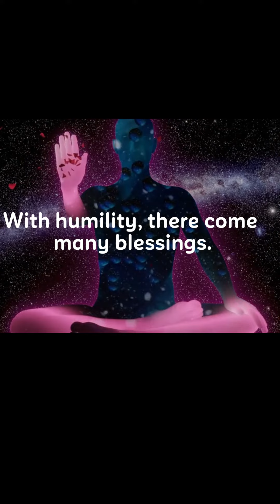Motivational / Inspirational Quotes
Best quotes from Roy T. Bennet, Delmar Eugene Croft, Lou Holtz and Oprah Winfrey.